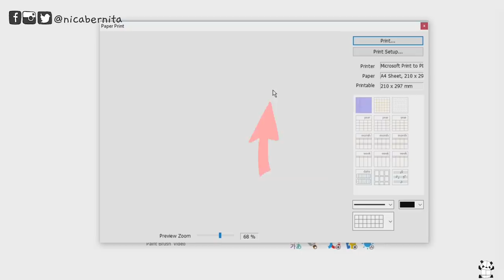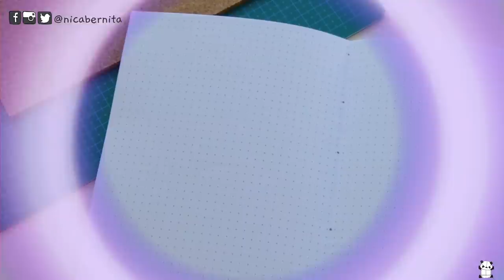SCHOOL CRAFTS: HOW TO MAKE A NOTEBOOK? 💛 DIY: DOT GRID BULLET JOURNAL NOTEBOOK 💜 BOOK BINDING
I'm CraftyNica and today I share with you a new DIY school supplies tutorial in which I show you how to make a notebook with dotted paper. That dot grid notebook is perfect to use as bullet journal, a diary, a scketchbook or a scrap-book. For other wise, that handmade notebook is a great homemade gift for girlfriend or boyfriend.
In that craft tutorial you will learn to print dotted paper, to bind loose sheets paper into book and to decorate the cover with flower doodles.

Arts and crafts: dotted paper notebook and dot grid notebook